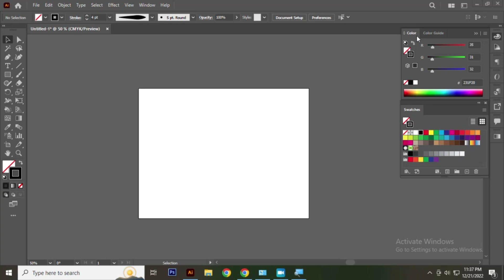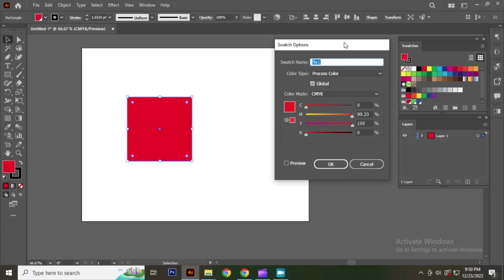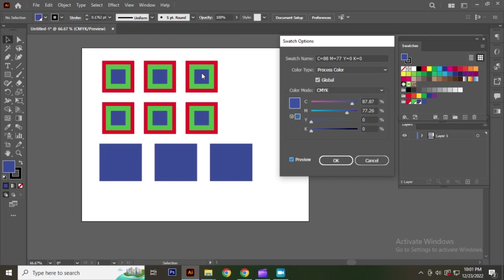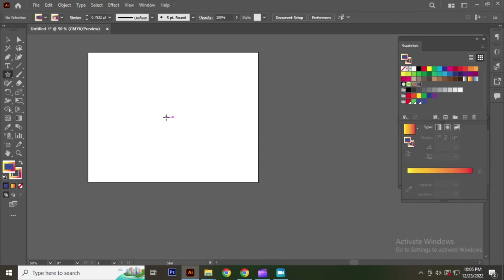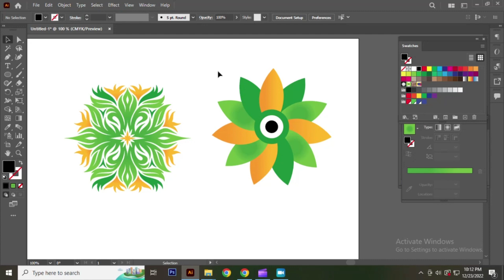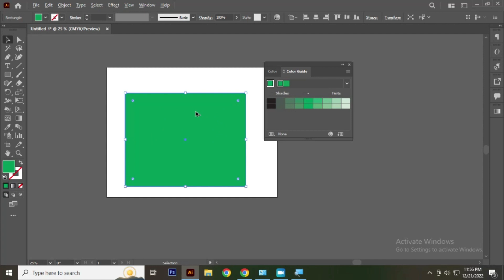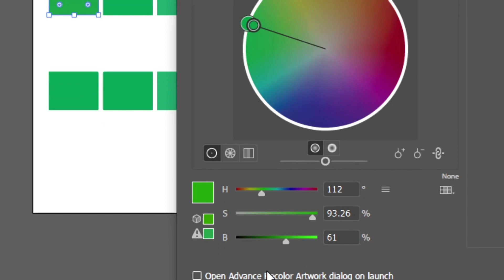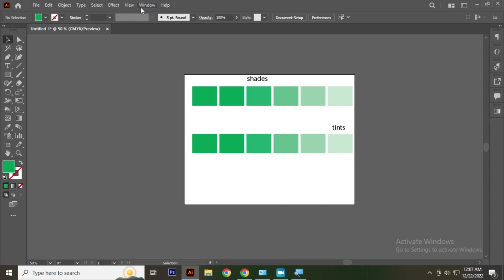Adobe Illustrator/Color & Pattern Swatches/Illustrator Color Tips Every Designer Should Know Class40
Learn. Adobe Illustrator/Color & Pattern Swatches/Illustrator Color Tips Every Designer Should Know Class-40
Learn. How to Use Swatches Color Guide in Adobe Illustrator?
Learn. How to Use Swatches Color Adobe Illustrator in Hindi?
Learn. How to Use Swatches Color in Adobe Illustrator?

Hey. Hi If You're New Beginner Don't Worry. I'll show in this video that. How to Use Swatches Color Guide in Adobe Illustrator? And Here I'm getting this video for you and It's very important for understanding and you can see Here we've mentioned in this video about Using All About Swatches Color Guide Briefing.

LEARN Graphic Design and Bring Your Imagination to Life in Adobe Illustrator with My Design Series & Creative Software Courses!

My Equipment:-
Mic- JBL CSLM10